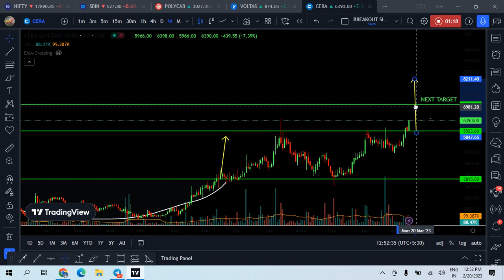Breakout Stock For Today | Swing Trading Stocks| CERA SANITARYWARE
1. Breakout Stock
2. Breakout Stocks for Next Week
3. Breakout Stocks for Tomorrow
4. Breakout Stocks of The Week
6. Breakout Stocks Tomorrow
7. Best Breakout Stocks for Tomorrow
8. Positional Breakout Stocks
9. Positive Breakout Stocks for Swing Trading
10. Positive Breakout Stocks
11. Swing Breakout Stocks for Tomorrow
12. Tomorrow Breakout Stocks
13. Tomorrow Intraday Breakout Stocks
14. Top breakout Stocks for Today
15. Top Breakout Stocks